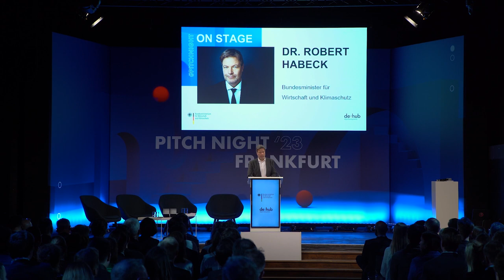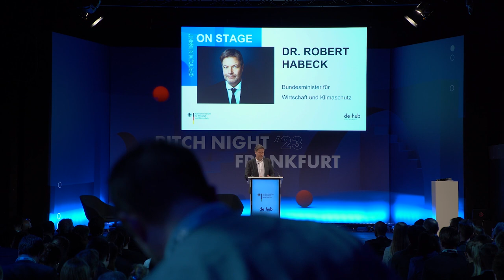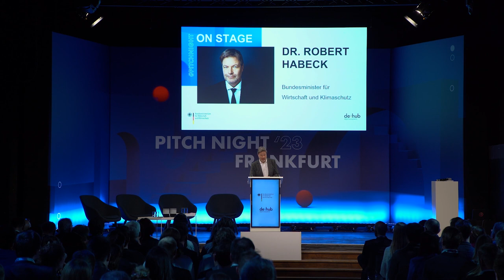Bundesminister Robert Habeck zur Eröffnung der Pitch Night 2023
Danke an alle Gründerinnen und Gründer, die gestern Abend bei der De:Hub PitchNight 2023 ihre Start-ups vorgestellt haben. Wir brauchen Ideen und den Mut, sie umzusetzen. Wir brauchen eine Start-up-Kultur, in der frei und neu gedacht wird und mit dem Elan, den ich gestern in Frankfurt erlebt habe. Ich bin zuversichtlich, dass wir gemeinsam die Transformation erfolgreich meistern. Eine Nacht, zehn Pitches: Diese Start-ups präsentieren sich auf der Pitch Night 2023 ➡️